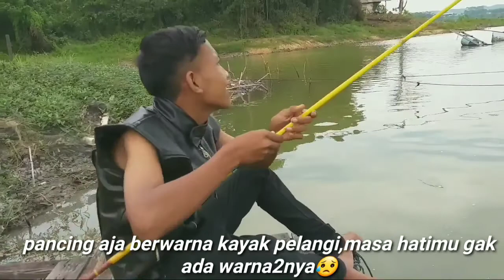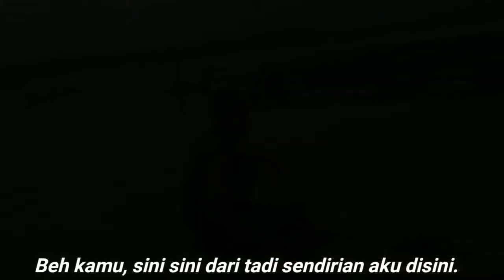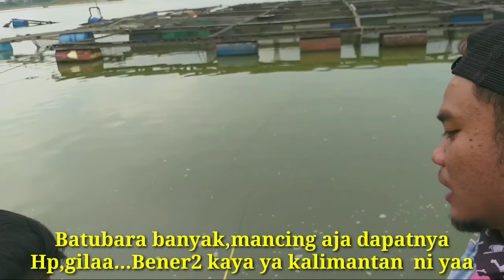Film Pendek_Mancing Ikan,Dapatnya Malah Hape Eps 03||Film Pendek Jawa-Explore Kaltim Kukar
Film pendek ini sedikit menceritakan tentang keadaan dan kekayaan alam yg ada di Kalimantan timur khususnya tenggarong seberang..Betapa kayanya provinsi ini, ratusan tambang batubara beroperasi dimana mana,tapi yg kaya bukan penduduk setempatnya,tapi orang asing yg datang ke pulau ini..film ini gambaran dari pulau kalimantan yg terkenal kaya dengan hasil alamnya,sking kayanya,mancing ikan pun dapatnya HP..kalo kalian suka dengan film ini,monggo subscribe like share n comment ya lur sebagai bentuk dukungan buat kita..semoga terhibur